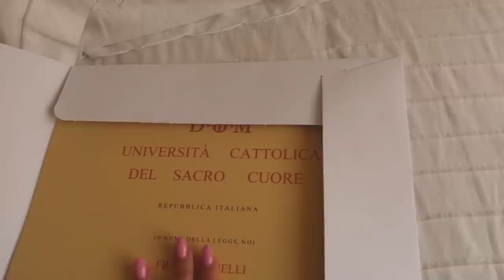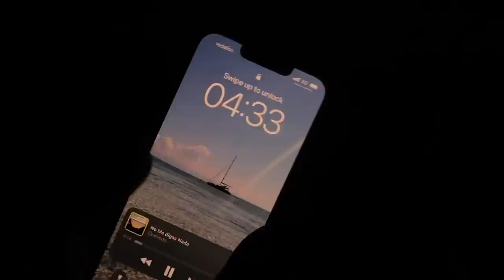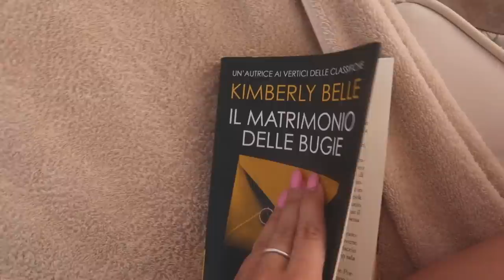Weely vlog: in vacanza con me in GRECIA 🏛 | federica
Helooo ⊹˙ benvenuti in questo nuovo video vlog, vi porto con me in vacanza a Samos 🤍

lista amazon